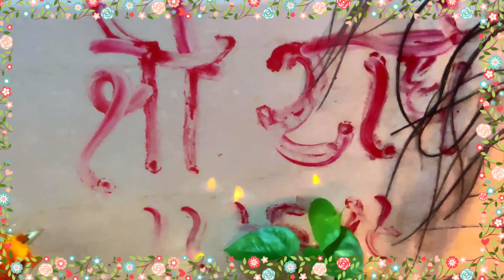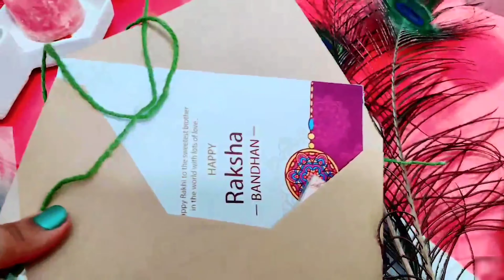कृष्ण जन्माष्टमी पूजा इस बार मैंने अकेले ही मनाया कोई नहीं था।Lovelypriyankajanamastivlog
thanku
🙏🙏🙏 राधे राधे...